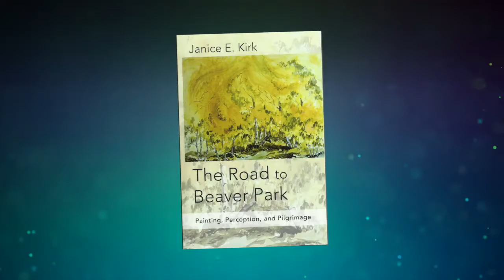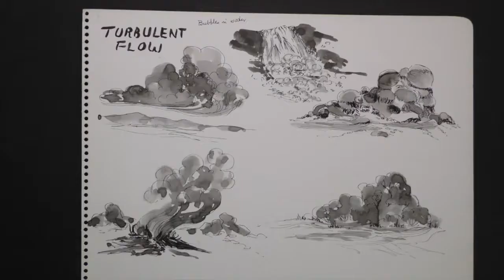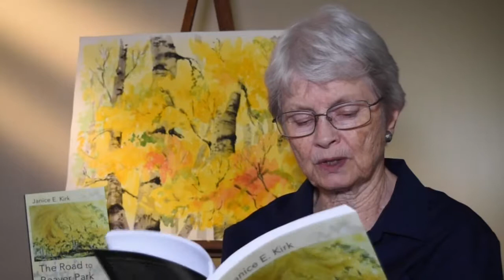“The Road to Beaver Park” Flow Patterns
Janice E. Kirk